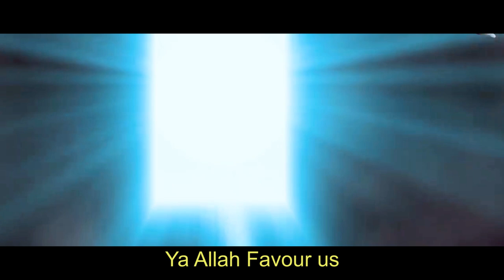MBJ & Kabia - The Perfect Place (Paradise) | Official Nasheed Video | Vocals Only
Paradise is the ultimate goal of every Muslim who has ever landed foot on this Earth. We are all travellers through this world; stopping by for a day, a week, months or years to earn as many virtuous deeds as we can for the ultimate reward in the hereafter - Paradise.